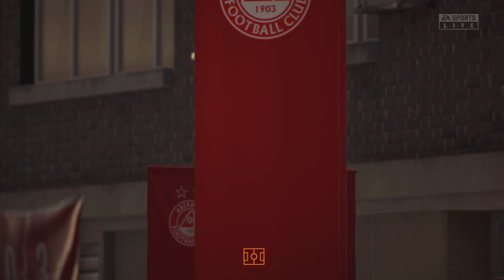WHERE SHOULD BATES GO NEXT?? - RANGERS CAREER MODE S2 #8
A dramatic ending at Ibrox and questions asked on where Davey Bates’ future lies..🔵⚪️🔴